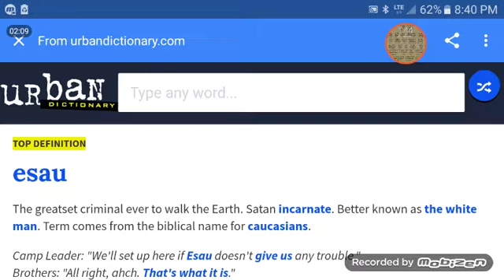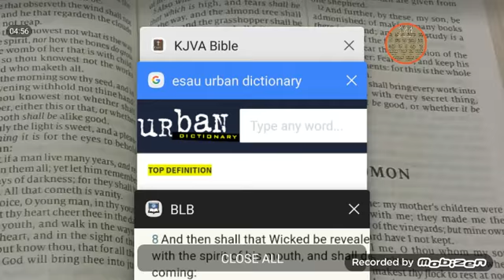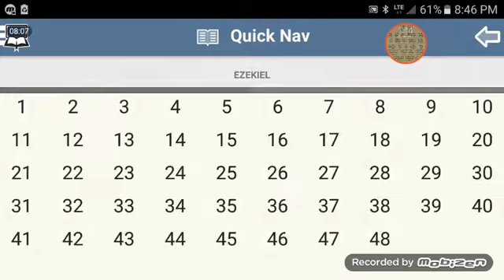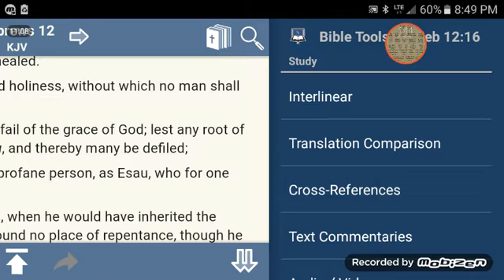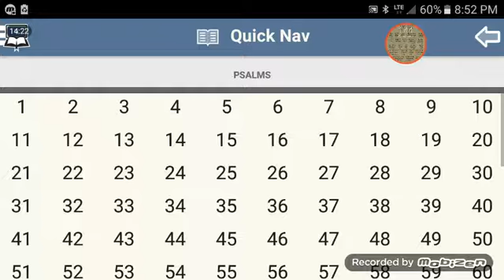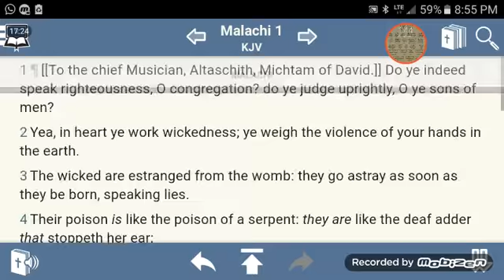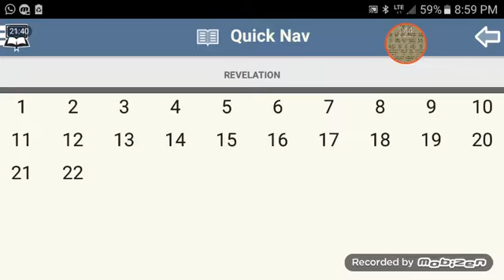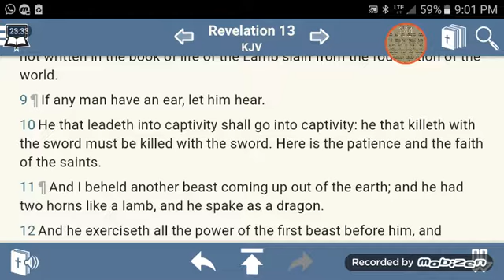Questions???For Those Who Teach Esau/Edom Is Not The So Called White Man